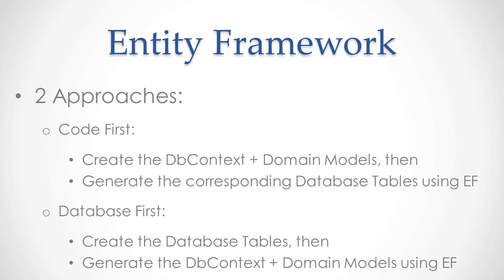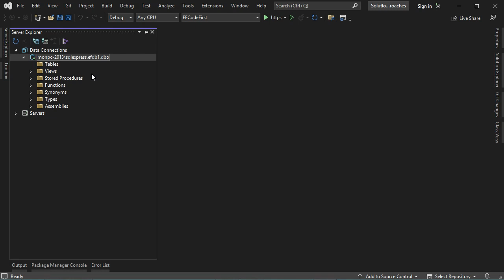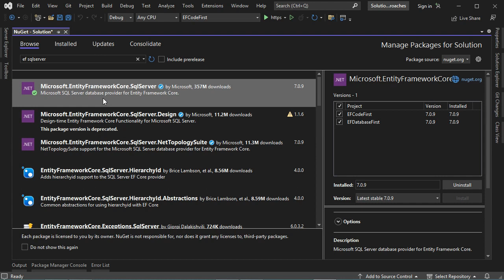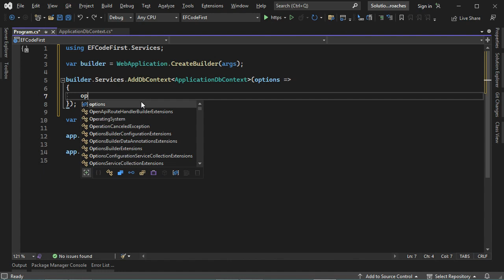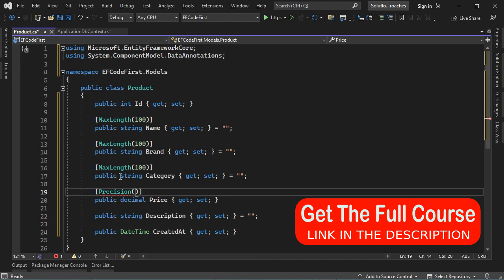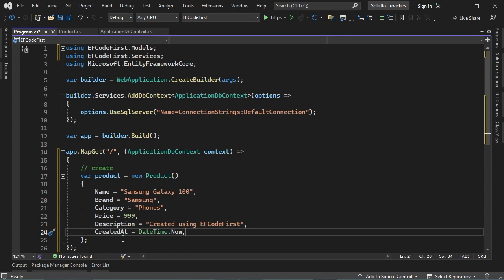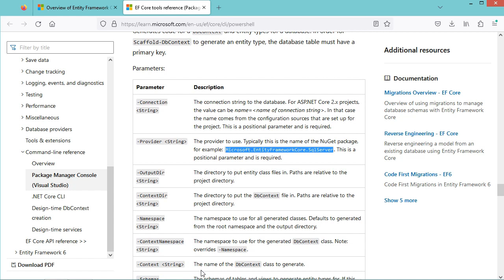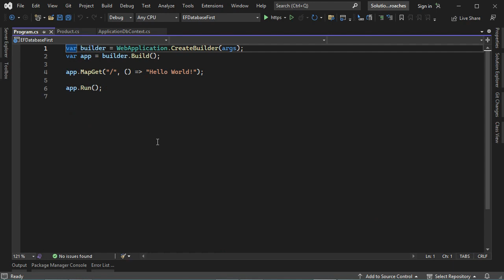Add Entity Framework to ASP.NET Web Applications : Code First and Database First Approaches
How to integrate Entity Framework Core in ASP.NET web applications (Web API and Web App). How to use EF Code first approach and database first approach. How to connect to SQL Server database using Entity Framework, ASP.NET and Visual Studio 2022. How to use Add-Migration ; Update-Database ; Scaffold-DbContext

Video Content
(00:00) Introduction
(00:47) Create Projects and Database
(05:36) Code First Approach
(14:37) Database First Approach .